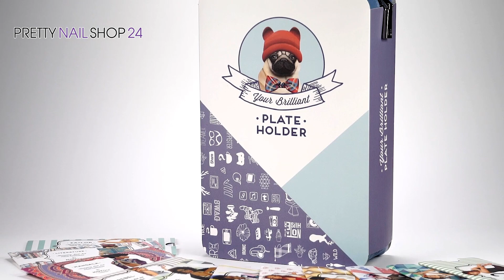MoYou-London Collector Plate Holder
Bei der großen Vielfalt der aufregenden MoYou-London Stamping Schablonen kommt schnell eine riesen Sammlung zusammen. In dem neuen MoYou-London Collector Plate Holder verwahrst Du diese Sauber und stilsicher. In diesem Video stellen wir ihn Dir vor.